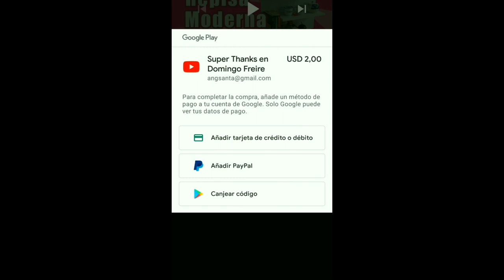Super Thanks - Súper Gracias - Ahora disponible en Youtube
Ahora Youtube ha habilitado la opción Super Thanks o Súper Gracias para todos los canales. Con esta opción puedes dar un aporte puntual a tus youtubers favoritos si te ha gustado o sido útil un video en particular. En mi canal desarrollo videos con muchos consejos, trucos y proyectos de carpintería que pueden ayudarte y ahora puedes hacer aportes inmediatos y puntuales para ayudarme a hacer crecer más este canal dedicado a enseñar el oficio de la carpintería y a muchos que se inician con proyectos sencillos de bricolaje.

Recuerda que también puedes ayudarme a mejorar el canal con un aporte mensual adquiriendo tu membresía directamente en YouTube. Aquí te dejo el link para que conozcas los diferentes niveles y beneficios por ser MIEMBRO de mi canal

Te invito a descargar mi Nueva Guía Gratuita - ¿Qué necesitas saber para empezar a trabajar con melamina? Un eBook con información sencilla pero muy completa para todos aquellos que quieran empezar a conocer y trabajar con tableros melamínicos.

Espero que ver este video amplíe tus horizontes y posibilidades para tus proyectos de bricolaje. De igual forma te recomiendo pasar por los demás tutoriales de mi canal para que tengas un amplio conocimiento que seguro te dará grandes satisfacciones.

Recuerda darme un "me gusta" y dejarme tus comentarios. ¡Gracias!

Negocio
Para contrataciones como youtuber y carpintero, tanto para promociones de marca, producto o negocio, contáctame por correo electrónico:
Importante: si requieres asesoría privada para tus proyectos, consúltame el costo en el mismo correo arriba indicado.

©Carpintería Creativa Moderna - Grupo Creativo DF, C.A.

Gracias a French Fuse por su canción Tropic Fuse